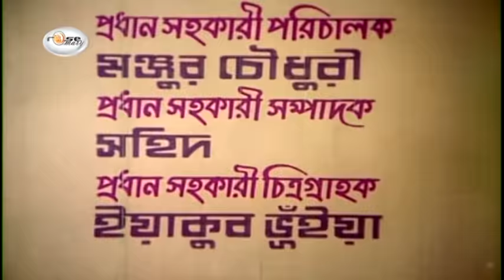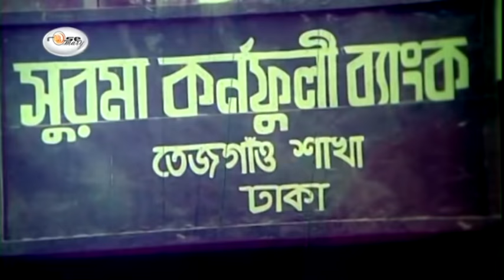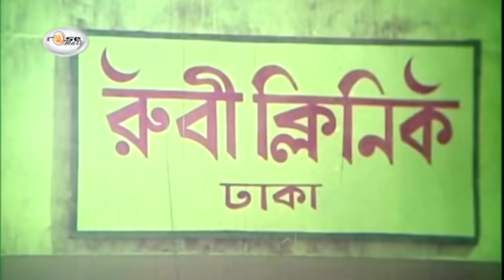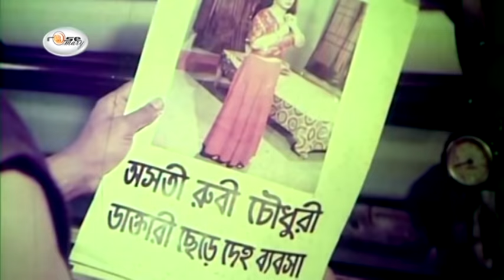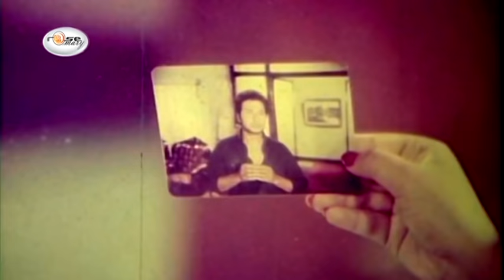Beauty Queen Shabana Movie | Topossa | তপস্যা | Alamgir | Bapparaz | Shabnaz | Amit Hasan | Rosemary